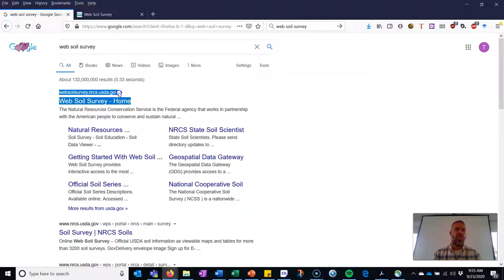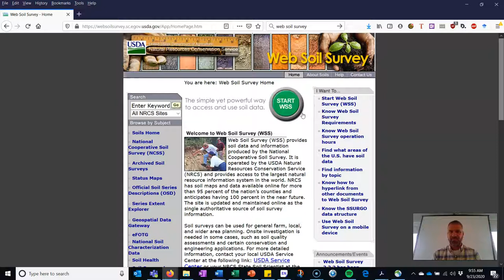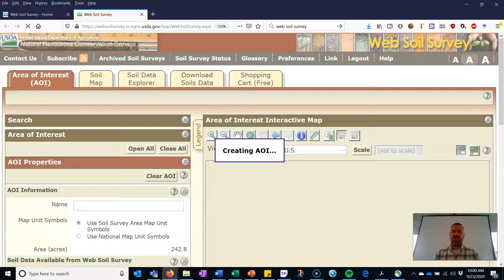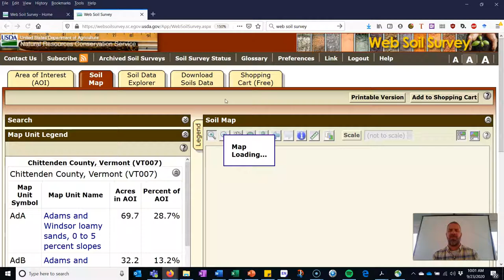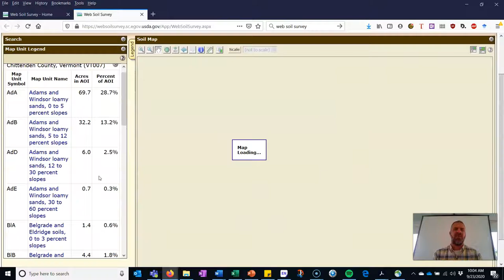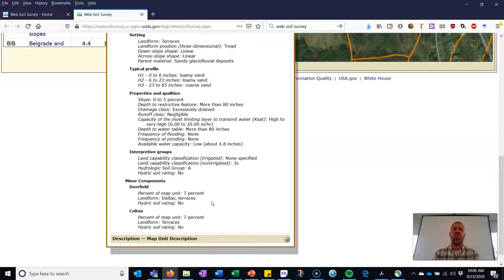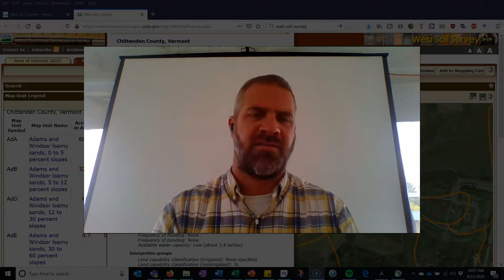Using Web Soil Survey to evaluate soil properties of a piece of land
The USDA Natural Resources Conservation Service Web Soil Survey is a powerful tool to help evaluate the soil characteristics of a piece of land. In this video, we explain how to drill down into the Area of Interest to generate a soil map and read basic soil characteristics.